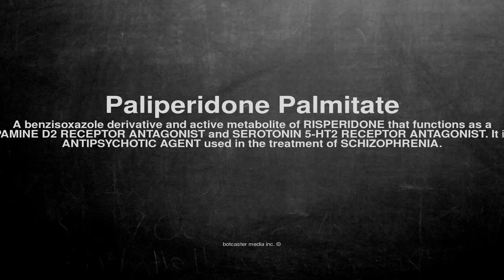Medical vocabulary: What does Paliperidone Palmitate mean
What does Paliperidone Palmitate mean in English?